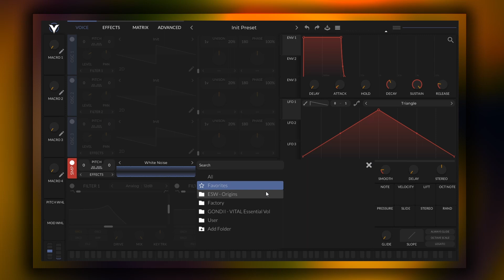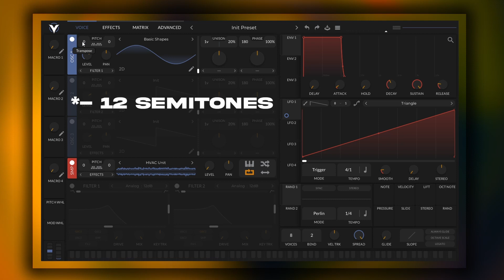Cinematic Riser Tutorial In Vital Snyth|Sound Design Tutorial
I will be making videos on various topic like music theory, makin own music libraries,facts,filmscore breakdowns,soundesigning, multi genre sound creation,tutorials etc etc

Dots social